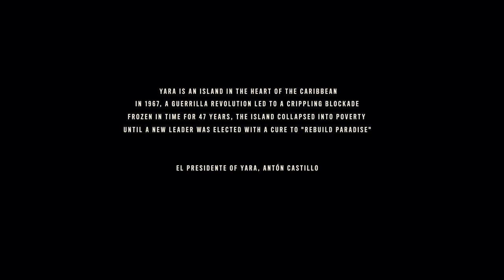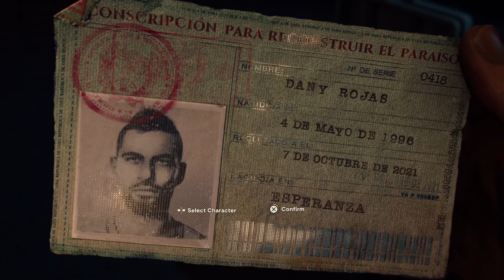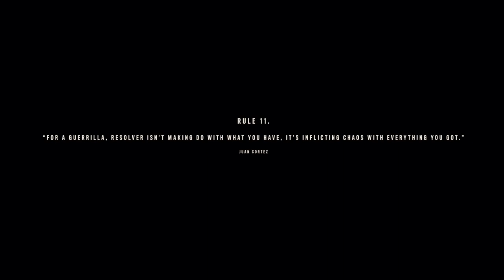Far cry 6 episode 1 no commentary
live stream of this game is sundays @ 8pm eastern time live on Twitch -- Watch live